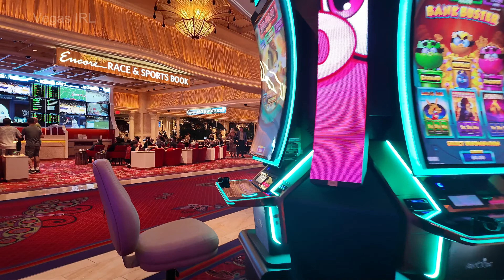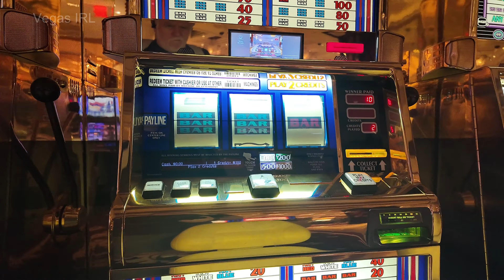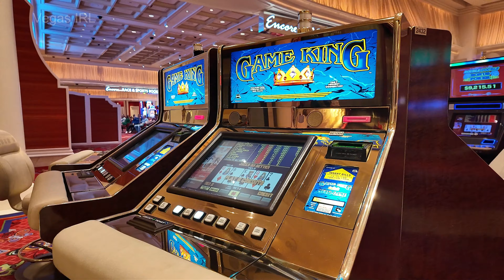Encore Las Vegas hotel casino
Experience the luxury and excitement of the Encore casino in Las Vegas with our exclusive walk through video. Explore the stunning architecture, high-end amenities, and world-class gaming options.

Introducing Encore Casino Las Vegas

If you are a fan of glitz, glamour, and the thrill of casino gaming, then Encore Casino Las Vegas is the perfect destination for you. As one of the most luxurious and prestigious casino resorts in the world, Encore Casino offers a one-of-a-kind experience that is sure to impress even the most discerning of guests.

Located on the iconic Las Vegas Strip, Encore Casino is a part of the renowned Wynn Resorts, known for its impeccable service and world-class amenities. The casino boasts an impressive selection of table games, slot machines, and high-stakes gaming options, ensuring that there is something for everyone, regardless of skill level or budget.

In addition to its impressive gaming offerings, Encore Casino also features several upscale restaurants, bars, and lounges, providing guests with a variety of dining and entertainment options. Whether you are in the mood for a gourmet meal, a refreshing cocktail, or a live performance, Encore Casino has you covered.

Of course, no visit to Encore Casino would be complete without experiencing its opulent accommodations. The resort offers a range of luxurious rooms and suites, each designed to provide the utmost in comfort and style. From breathtaking views of the Las Vegas skyline to indulgent amenities, such as spa services and private pools, guests can expect nothing but the best during their stay at Encore Casino.

Overall, Encore Casino Las Vegas is a true haven for those seeking an unforgettable gaming and entertainment experience. With its unparalleled luxury, exceptional service, and endless opportunities for excitement, it is no wonder why Encore Casino remains a top choice for travelers from around the world. Whether you are a seasoned gambler or a first-time visitor, Encore Casino is sure to leave a lasting impression that will keep you coming back for more.